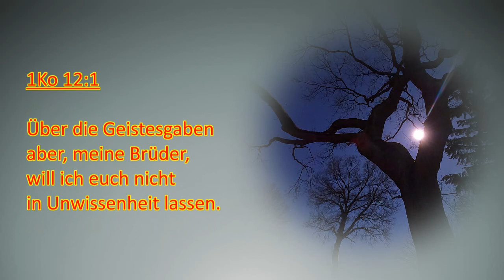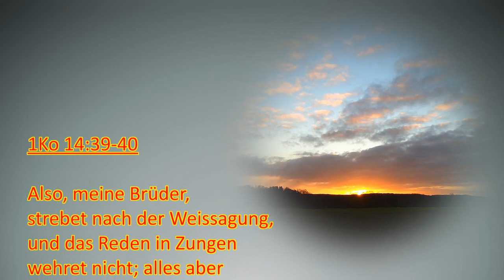Geistesgaben 1.Teil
Gaben in meinem Fokus brachten mir eine "Schieflage".
Was, wenn ich nach Geistesgaben streben, sie aber nicht bekomme? -
Frustration oder das Augenmerk auf die Liebe zu richten?